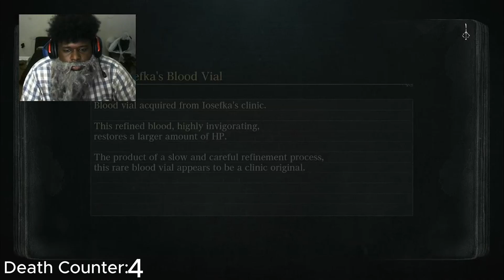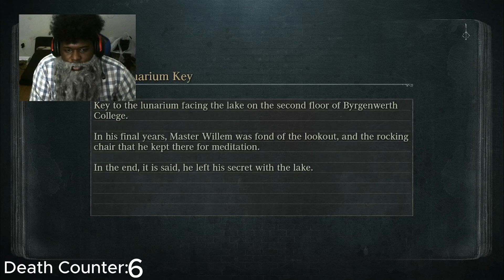The Hunter Born from Mud, SIR DARI Slays a Beast | Let's rock with Bloodborne #5